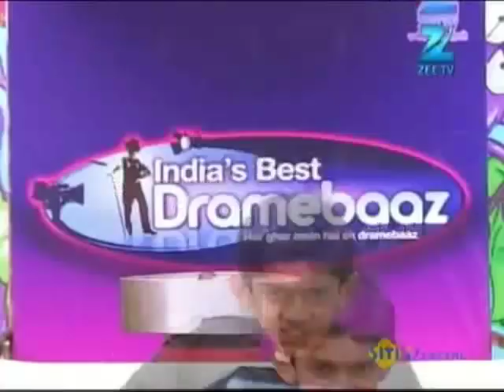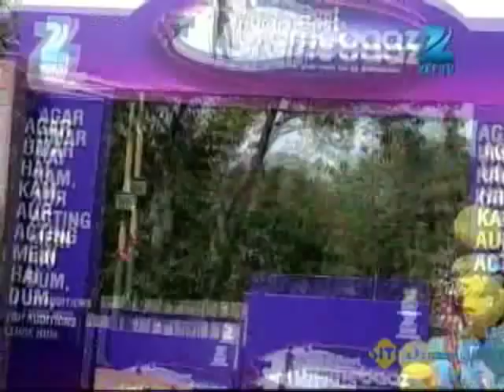India's Best Dramebaaz - Watch Episode 4 of 3rd March 2013 - Clip 01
India's Best Dramebaaz 2018 is a Hindi reality show where talented children showcase their acting skills. India's Best Dramebaaz begins 30th June, Sat-Sun, at 9PM!